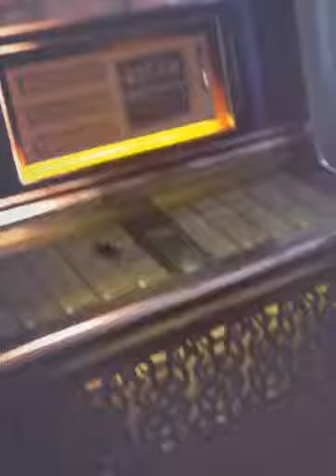Halloween Decorating party